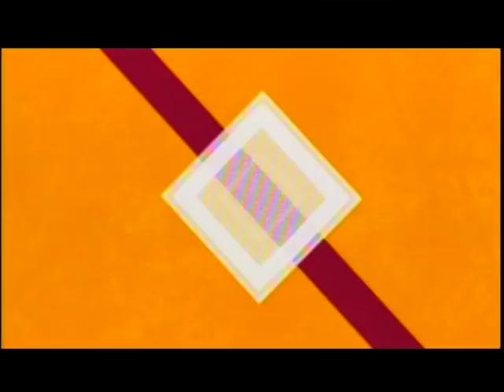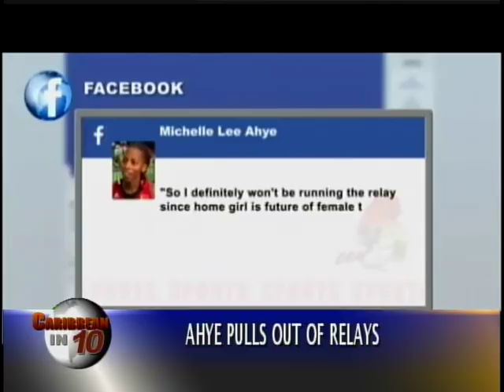Caribbean in 10 APRIL 11 2018